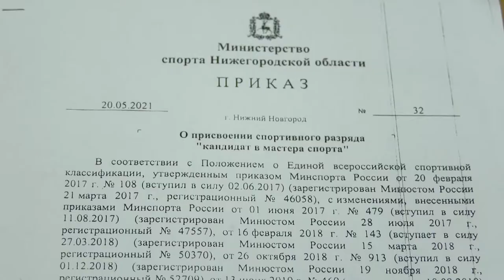Новые победы саровских боксёров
Воспитанники отделения бокса спортивной школы «Икар» успешно выступили на всероссийских и региональных соревнованиях.